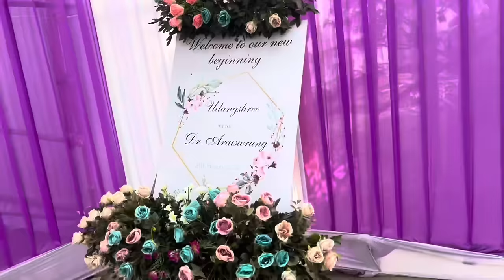Boko ow Bodo Sahitya Sabha yow thangna Abo Nita khow lwgw mwnbai/@ffclothingrbproduct2762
Ratna’s Collections

Please support chamaishri lahary ni youtube channel